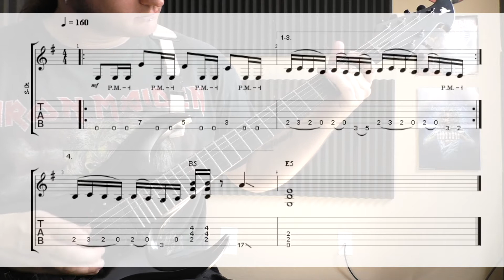Millennium Riff by Stratovarius • Mile High Shred Metal Minute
This gallop style riff is on the song Millennium by Stratovarius in this Mile High Shred Metal Minute.

Mile High Shred • Advanced Guitar Lessons • Helping Musicians Grow